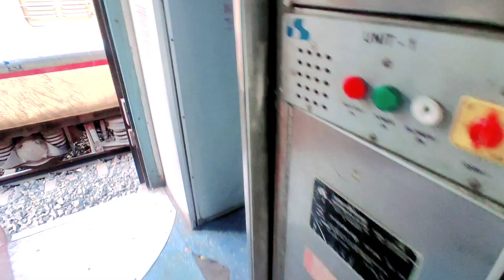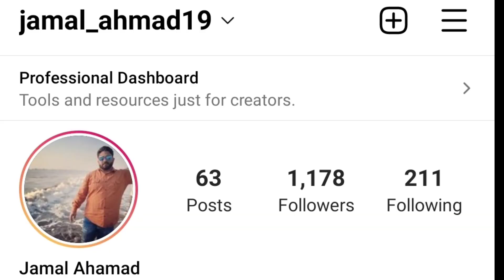Aaj to Ladai Ho Gai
Apne Bhai Ko Follow Nahi Karo G